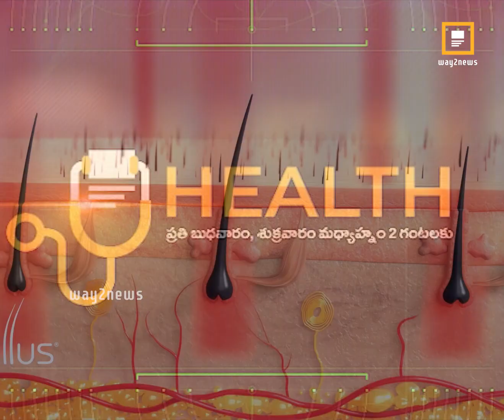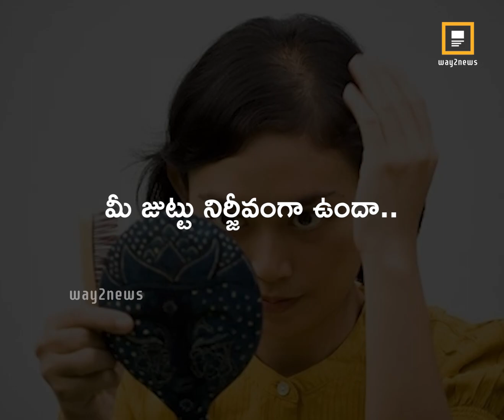జుట్టు రాలుతోందా..! Way2News